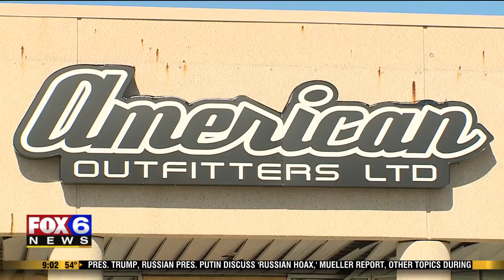2 dead, 2 unaccounted for in massive IL plant explosion felt miles away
WAUKEGAN, Ill. -- A fiery plant explosion rocked Waukegan, Illinois Friday night, May 3. Two people were killed and at least two others are still unaccounted for. The blast was so powerful people heard it across the state line.